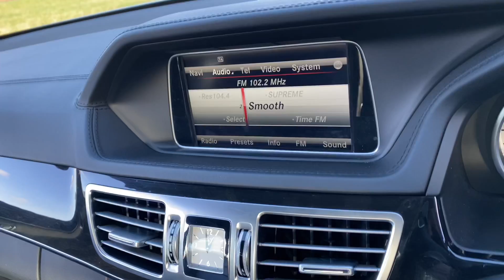MERCEDES-BENZ E-CLASS E250 CDI AMG SPORT